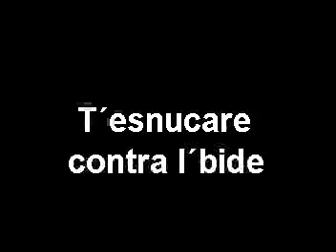Mägo de Oz - T´esnucare Contra´l Bidé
La cancion de Mägo de Oz tesnucare contral bide y un video-reportaje k lo disfruten CABRONEEEE!